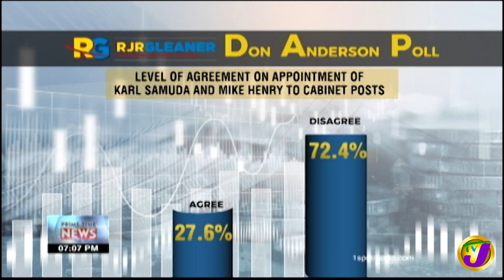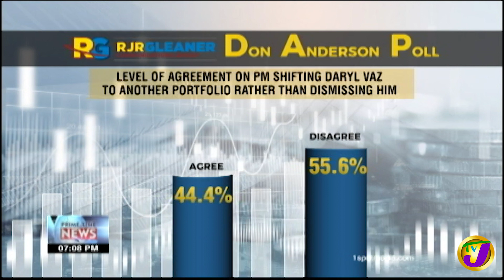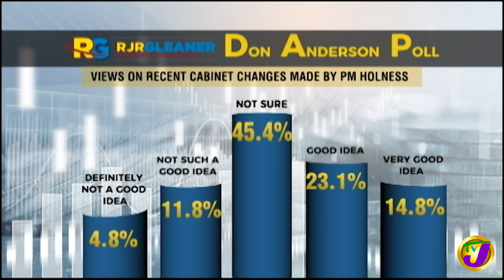Poll: Cabinet Appointments - August 16 2020